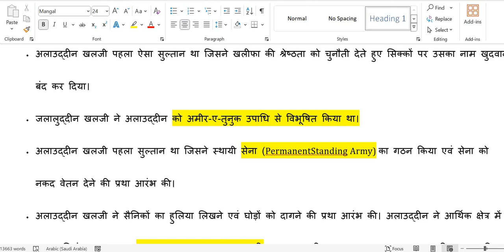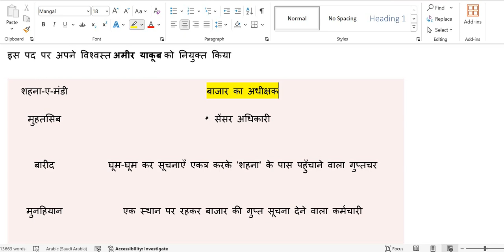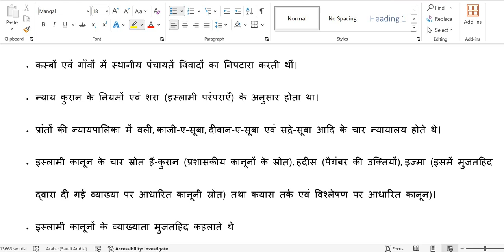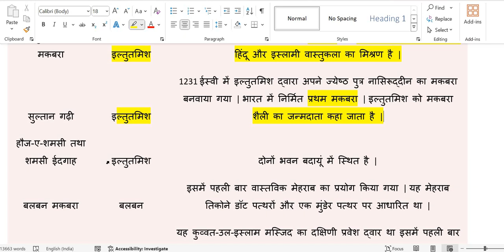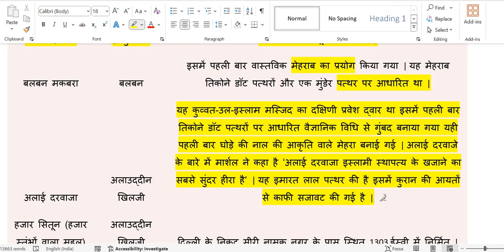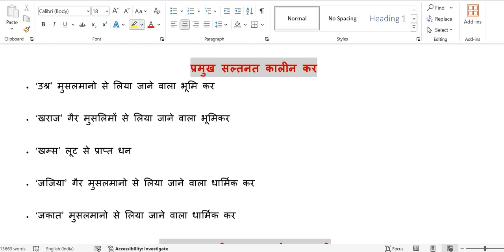दिल्ली सल्तनत पार्ट-2| Delhi Sultanat -2 | sayyed vansh | Lodi Vansh| Medieval History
इस विडियो में मध्यकालीन भारत का इतिहास  के अति महत्वपूर्ण टापिक - दिल्ली सल्तनत Part-1 के  सभी प्वाइन्ट  दियें हैं। जिसकी मदद से  किसी भी Exam का  एक भी प्रश्न नहीं छूटेगा।

  informative and competitive exams related
  videos.